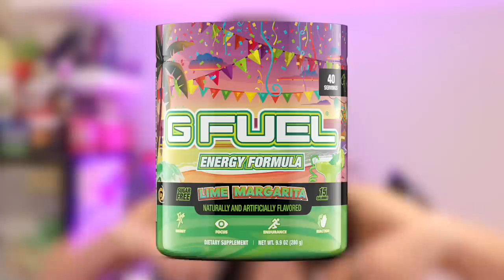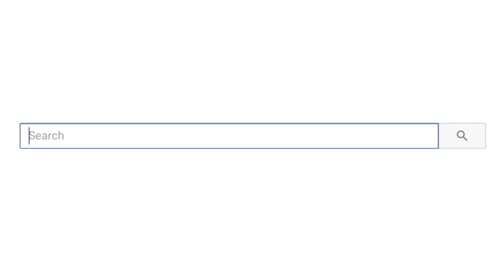Wholesome TikToks That Will Make Your Day